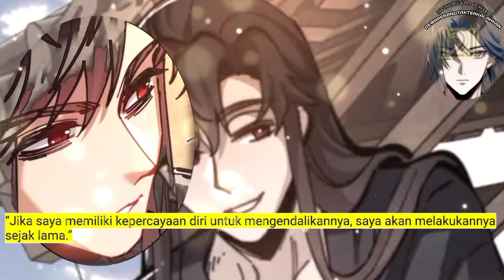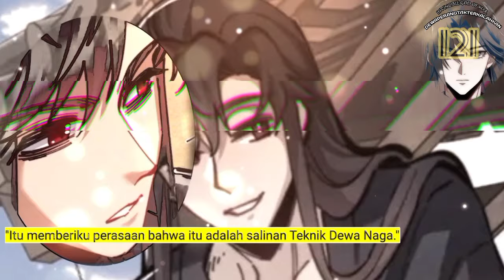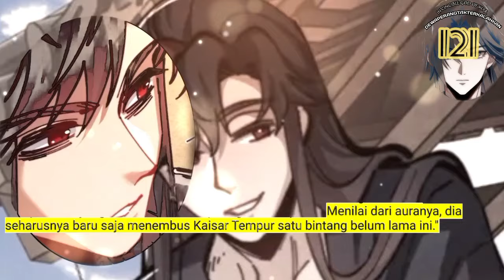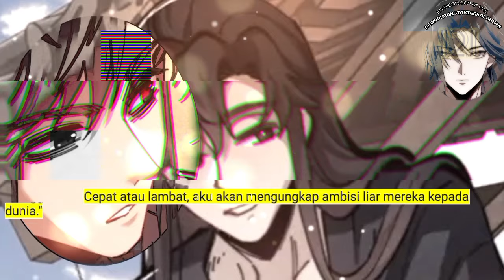Dewa Perang Tak Terkalahkan season 121